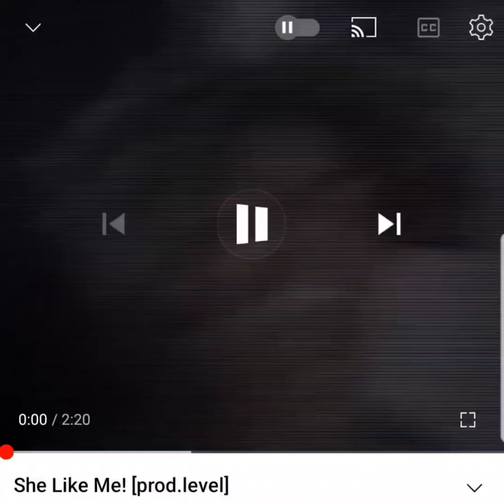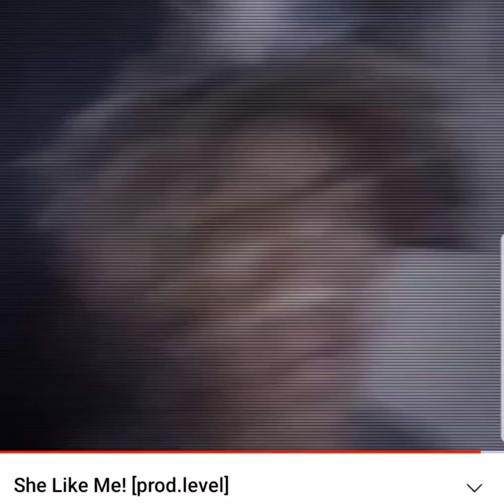she like me :ST.BOTFINN